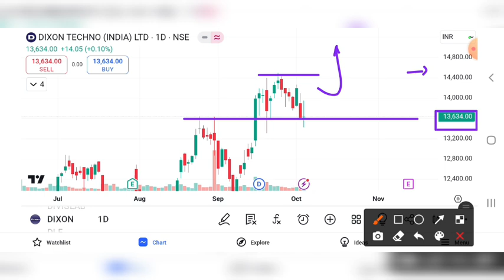DIXON SHARE LATEST NEWS , DIXON TECH SHARE PRICE TARGET , DIXON SHARE ANALYSIS